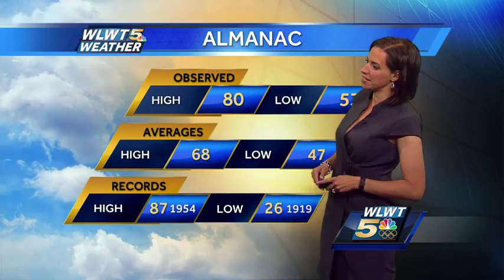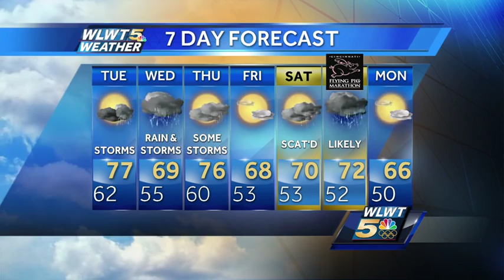Rain & Storms Return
After a few dry and warm day, rain and storms return on Tuesday.